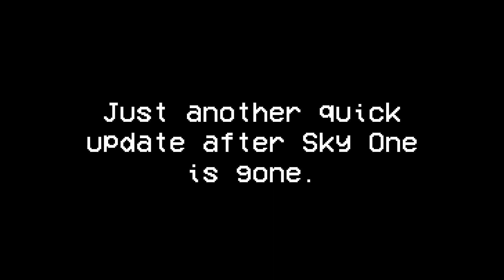110 weeks after Sky One is gone...